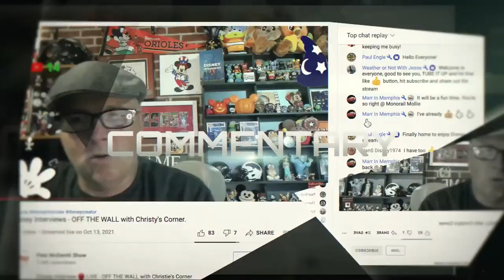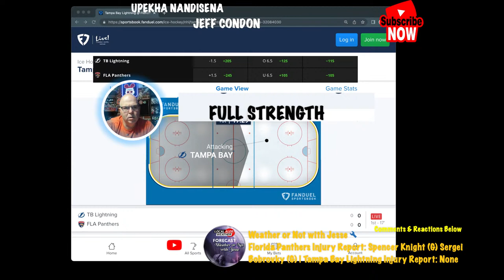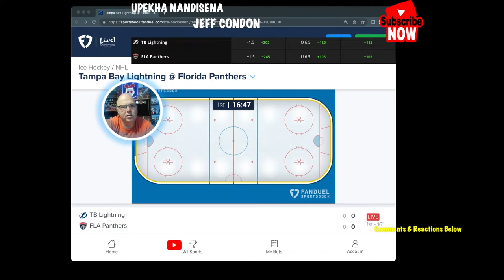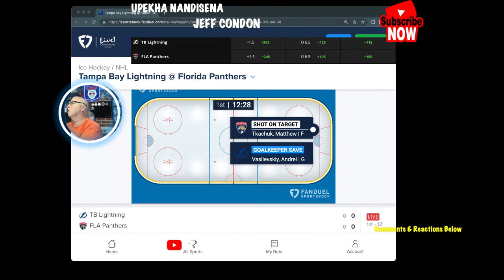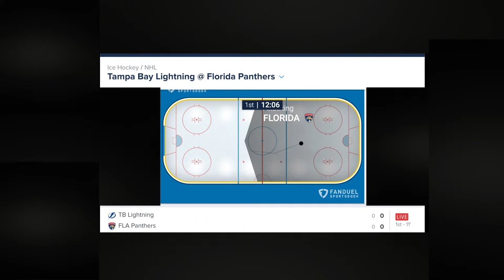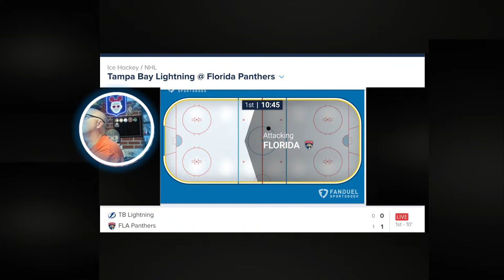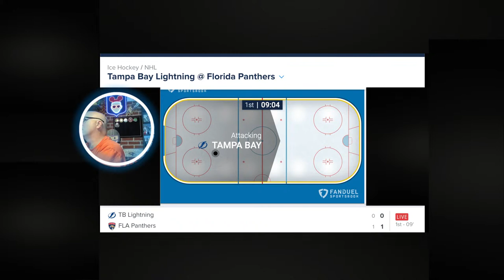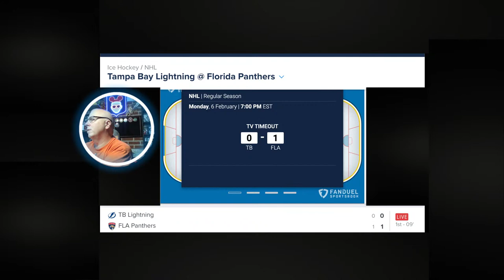Florida Panthers vs Tampa Bay Lightning 🥅🏒 NHL live hockey Watch & Fan Reaction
Tampa Bay Lightning vs Florida Panthers
Florida Panthers vs Tampa Bay Lightning
Lightning vs Panthers
Panthers vs Lightning
Tampa Bay vs Florida